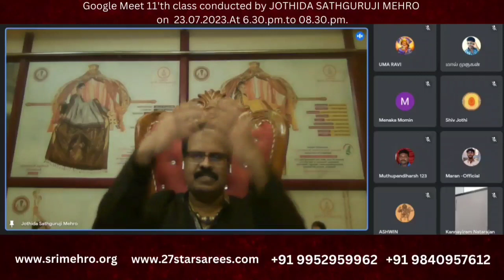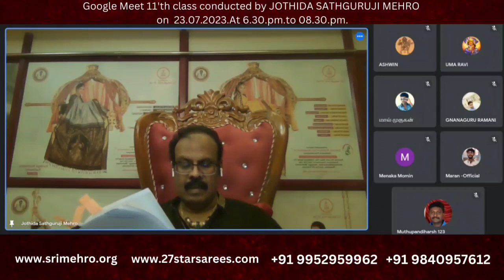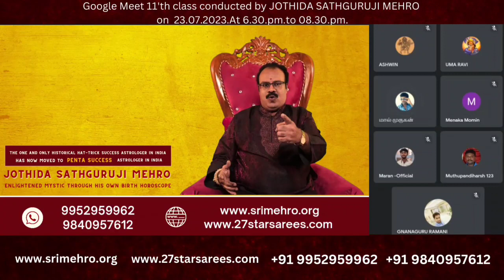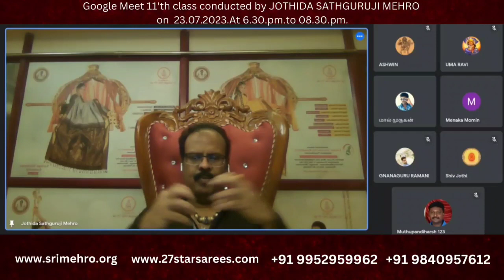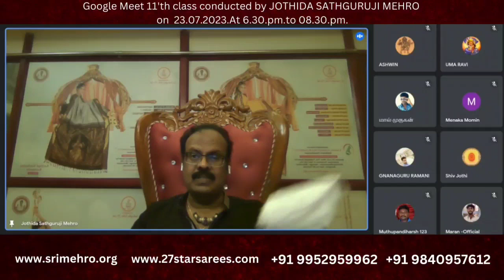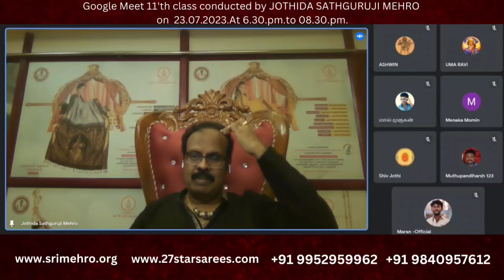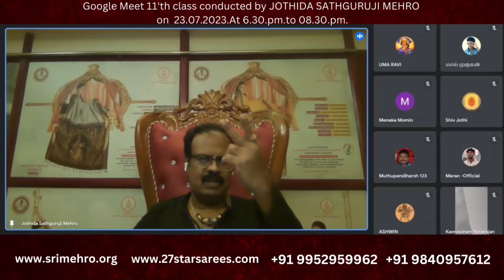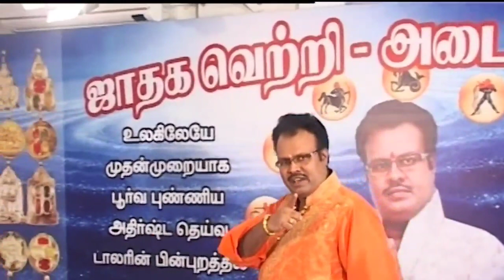எல்லா மதங்களின் கடவுள்களையும் சூப்பர்மேனாக சித்தரித்து புனித நூல்கள் எழுதுவது ஏன்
4 pm  to  8 pm

1. Preparation: தயாரிப்பு, முன்னேற்பாடு, ஆயத்தப்படுத்துதல்.
2. Purification:சுத்திகரிப்பு, தூய்மையாக்கல், தூய்மைப்படுத்துதல்.
3. Perfection: நிறைவு, முழு நிறைவு, முழுமையாக வாழ்வு தரும் அனைத்தையும் ஆனந்தமாக அனுபவிப்பது.

1. Basic Astrology Therapy Class   Duration – 6 Months.

2. Basic Plus Advanced Astrology Therapy Class    Duration – 18 Months.

3. Enlightened Astrology  Therapy Class      Duration – 36 Months.